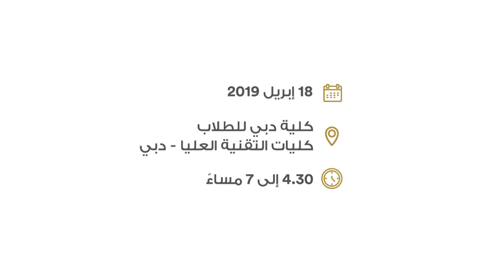الدكتورة الملهمة أمل العتيبي - هل أنت مستعد؟